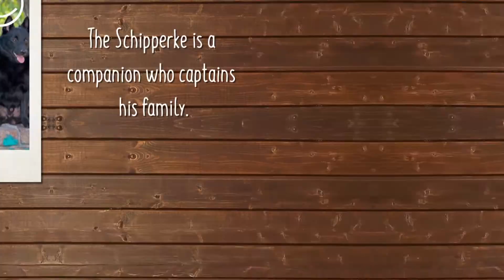Schipperke Breed Facts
The small, foxlike Schipperke is known for its mischievous expression and distinctive black coat, which stands off from the body and is harsh to the touch. This enthusiastic, joyful, and sometimes willful dog has a thickset and cobby body and lacks a tail. Although historically a watchdog and vermin hunter, today this ageless breed enjoys competing in conformation, agility, and obedience, often well into its teens.

History

The Schipperke originated in the Flemish regions of Belgium, bred down in size from a black sheepdog called the Leauvenaar. The breed worked as a companion of tradesmen as well as a watchdog and ratter on the river barges, which is where they got the name “Schipperke” since the Flemish word “schip” means boat. Another common nickname for the Schipperke is “Little Captain.”

Temperament

The Schipperke is extremely active and loves to be involved in what is going on around him, but due to their watchdog tendencies, they can turn into barkers if not taught otherwise. Equally happy in an apartment or a home with a large yard, they should be kept on a leash when not in a fenced area and be taken to obedience classes. The breed's coat needs only weekly brushing and an occasional bath, although they do shed several times a year.

Non-Sporting Group; AKC recognized in 1904.
Ideal size: 10 to 13 inches tall at the shoulder.
Watchdog; companion.
Environment

Apartment is fine.
Very active indoors.
Exercise

Daily moderate exercise.
Grooming

Regular combing and brushing.
Heavy seasonal shedding.